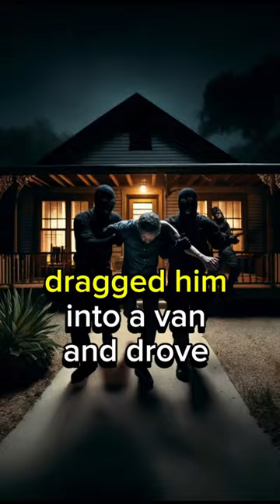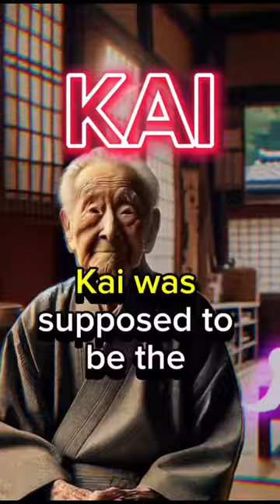Top 10 Spine-Chilling Adventures: Tales That Will Haunt and Delight You!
Dive into the darkness and adventure with our electrifying compilation of the *Top 10 Unmissable Stories*! From spine-chilling horrors to adrenaline-pumping adventures, these tales will ignite your imagination and leave you on the edge of your seat. Each story is designed to thrill and delight, providing a perfect escape to lift your spirits!

If you enjoy the ride, show your love by liking and commenting – we want to hear your thoughts!